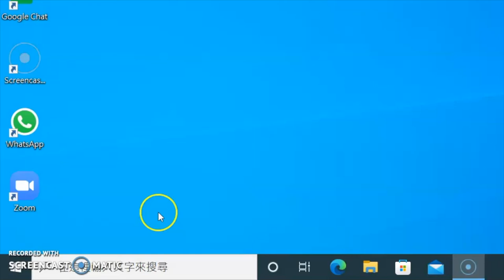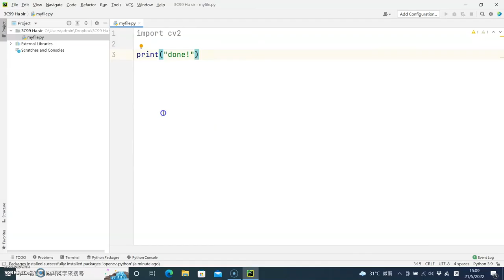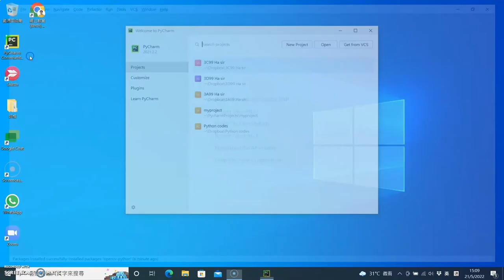Using PyCharm and installing OpenCV